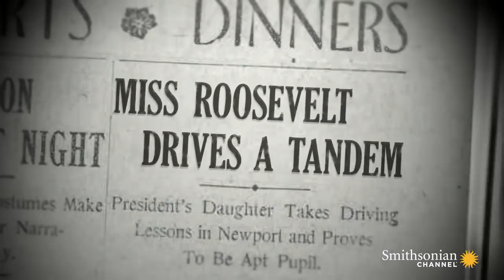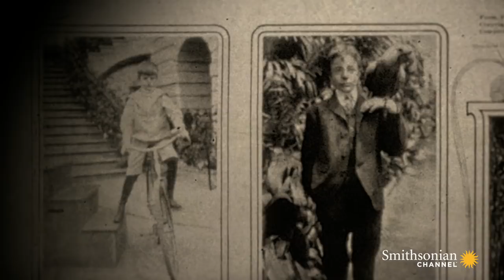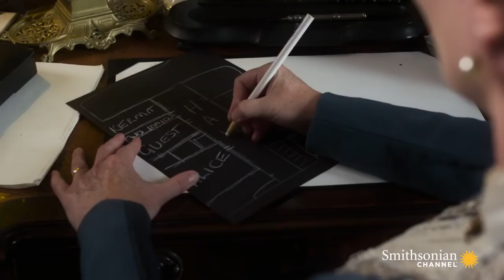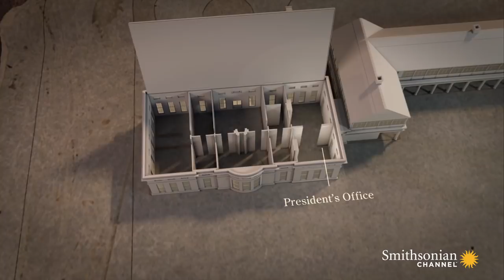How Edith Roosevelt Completely Transformed the White House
Edith Roosevelt was a reluctant First Lady. Despite this, she had the presence and determination to bring about a major innovation to the White House: separating the living and working spaces.